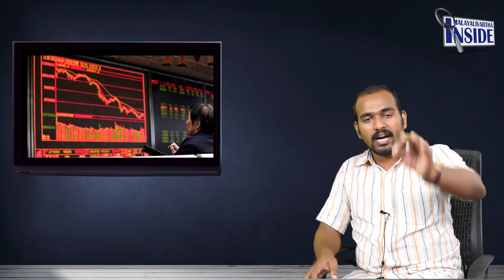XI JING PING ജിങ് പിങ് ഇനി നിങ്ങൾ എന്ത് ചെയ്യും